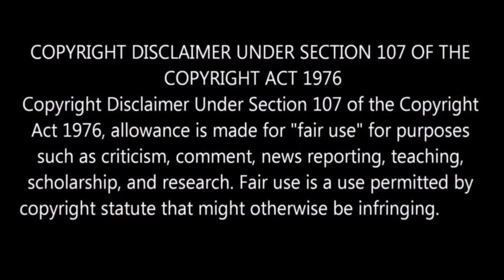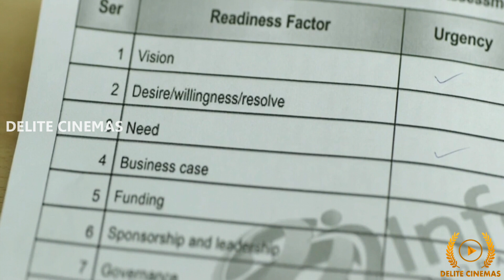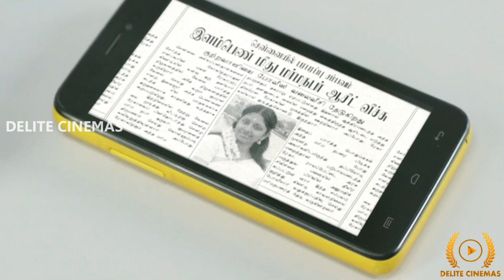"Maanagaram" (2017) Movie Hidden Details l Lokesh Kanagaraj l Sundeep Kishan l By Delite Cinemas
In this video we are going to see some Hidden Details in Maanagaram Movie.
Sri,Sundeep Kishan,Regina Cassandra Starring Maanagaram movie is directed by Lokesh Kanagaraj and released in the year 2017.